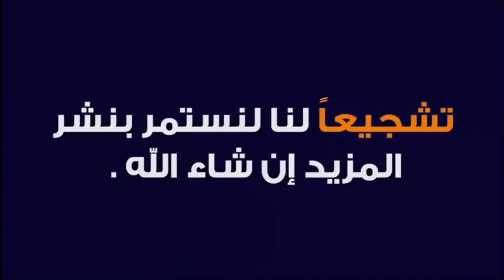يريدون ترحيلنا من منزل سكناه أكثر من 70 سنة 🕌 مع الدكتور طيب كريبان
جديد 2021 : يريدون ترحيلنا من منزل سكناه أكثر من 70 سنة 🕌 مع الدكتور طيب كريبان
 ▬▬▬▬▬▬ஜ۩☺۩ஜ▬▬▬▬▬
 ▬▬▬▬▬▬ஜ۩☺۩ஜ▬▬▬▬▬
⛔ أحبابي الكرام ، إذا أعجبكم الفيديو رجاءاً لا تنسوا :

 ▬▬▬▬▬▬ஜ۩☺۩ஜ▬▬▬▬▬
مواضيع سابقة

🕌 عَنْ أَبِي هُرَيْرَةَ، عَنِ النَّبِيِّ صَلَّى اللهُ عَلَيْهِ وَسَلَّمَ قَالَ:
 ▬▬▬▬▬▬ஜ۩☺۩ஜ▬▬▬▬▬
⚠️ توضيح مهم ❗

 ▬▬▬▬▬▬ஜ۩☺۩ஜ▬▬▬▬▬
# هاشتاغ الموضوع #